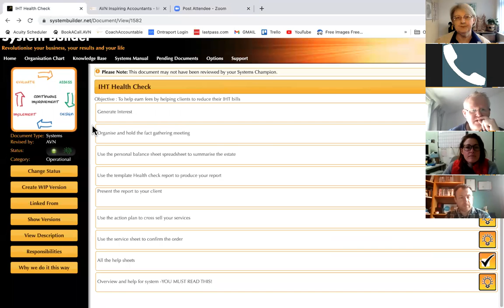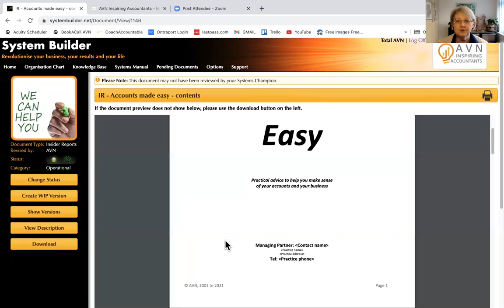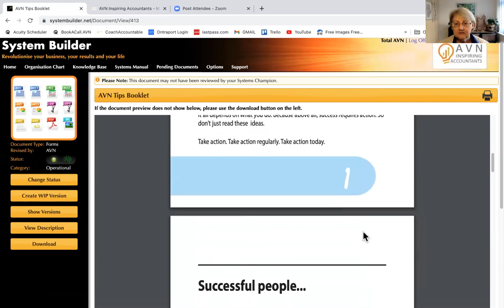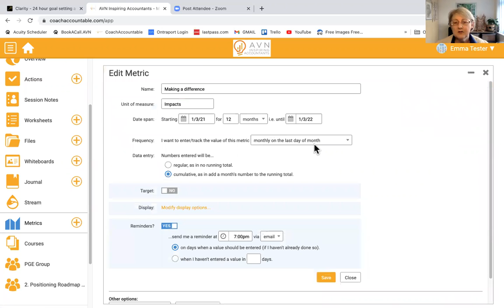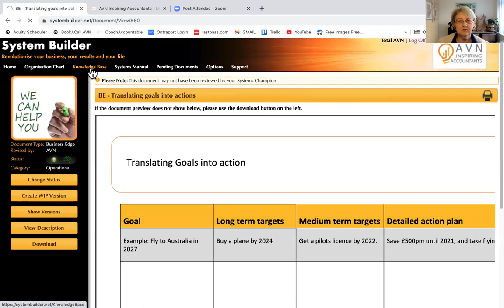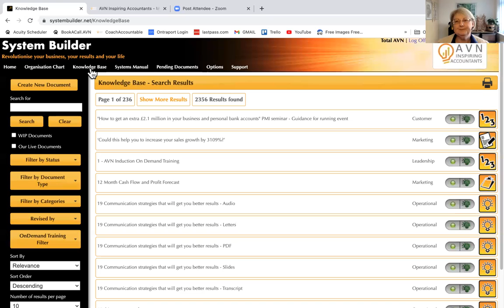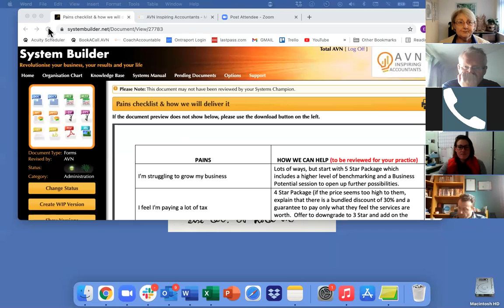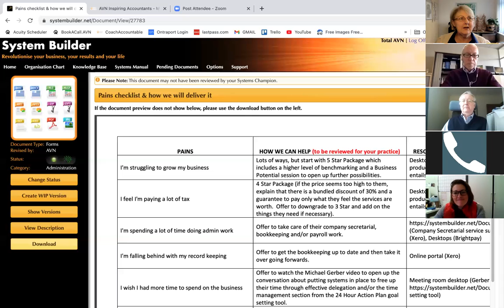AVN Members training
In this session Emma Slack shares pre-written resources you can use straight out of System Builder as "Golden Carrots" to attract prospects and get their details; tools to help you not only identify your goals but ensure action is taken and tracked against those goals -so you are always sure you are moving forward; and a great tool that leads clients to The Numbers folder (Performance Measurement and Improvement System) by letting them tell you their pains (and a great supporting resource on how you deliver the solutions)